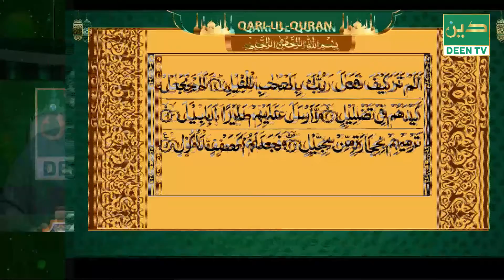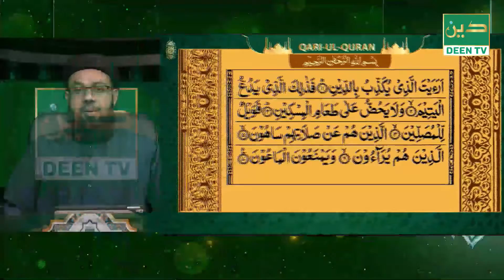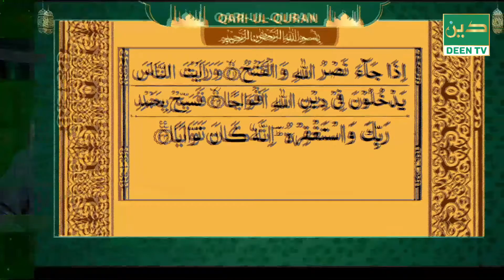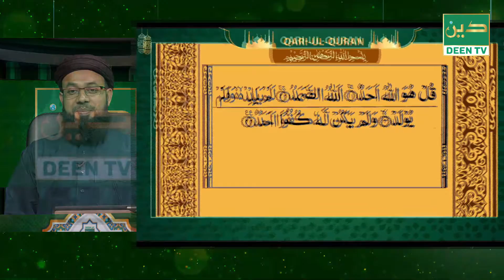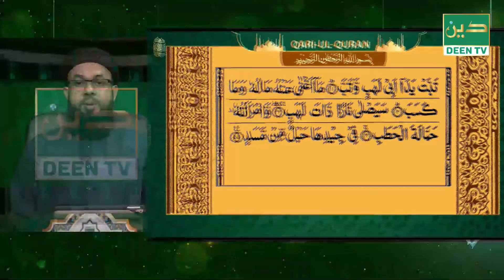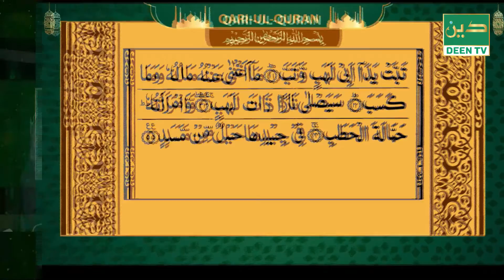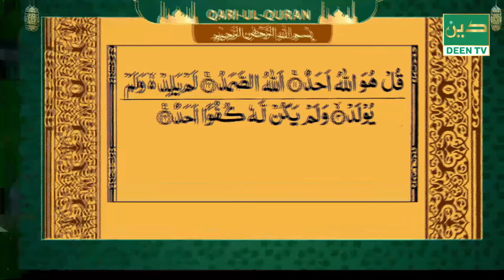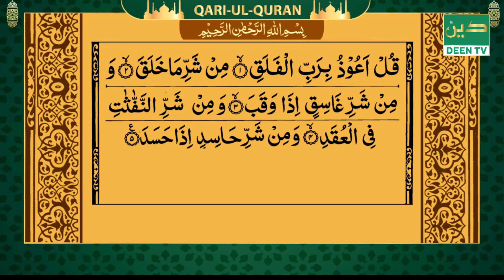Qari-Ul-Quran । 09052022। Sheikh Badrul Alom Hamidi